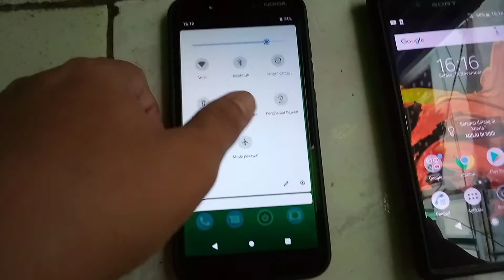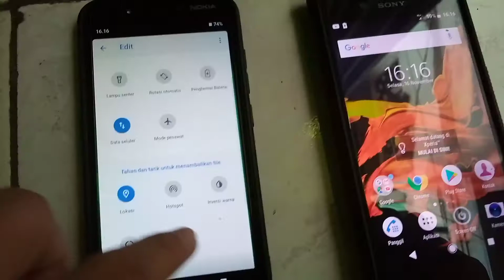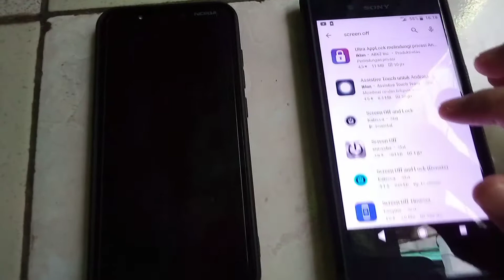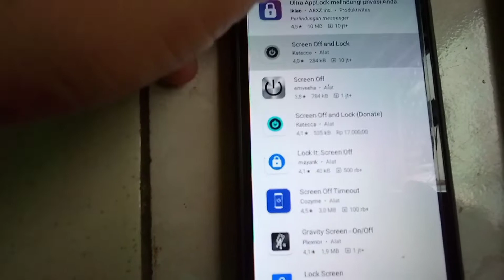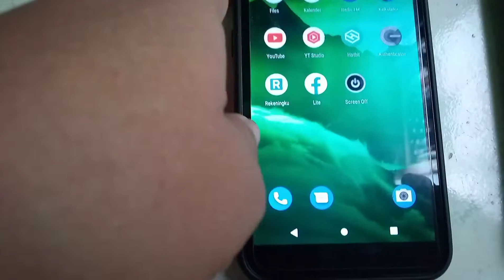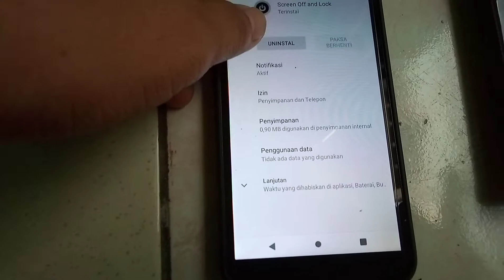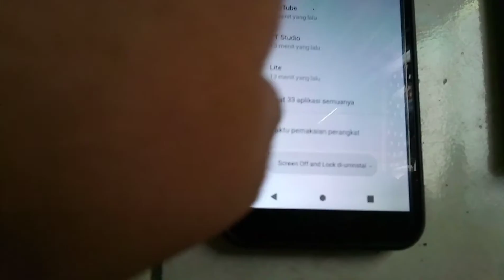Aplikasi Kunci Layar Terbaik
Aplikasi Kunci Layar Terbaik, mudah diaktifkan dan tidak neko-neko setelah kita memakainya, aplikasi kunci layar ini cocok buat handphone android kita yang tidak support atau tidak memiliki aplikasi kunci layar bawaannya, dengan menggunakan aplikasi kunci layar yang bernama Screen Off ini, proses mengunci layar android kita terasa lebih mudah, tak perlu kita menekan tombol power hp kita untuk menutup layar ponsel kita

Aplikasi Kunci Layar ini bisa di download d aplikasi playstore dan dapat di download secara gratis

Link download Aplikasi Kunci Layar